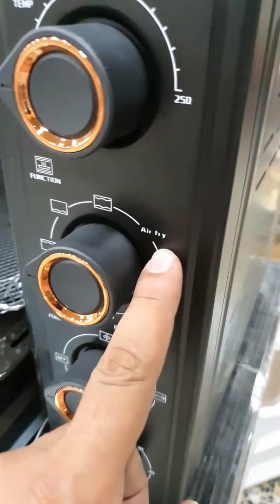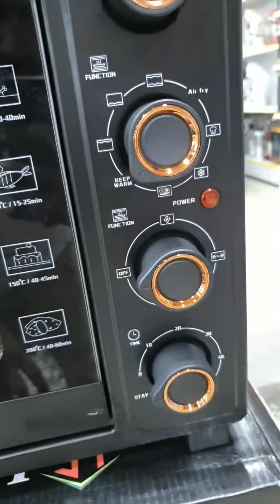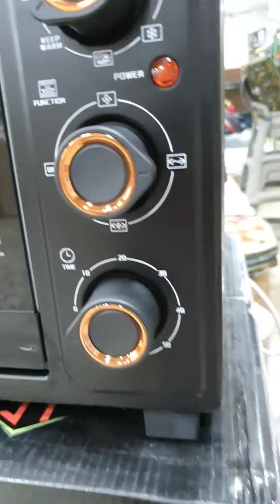فرن تندوري ألماني الفرن التندوري فرن كهربائي 3 في 1 قلاية هوائيه. فرن. ميكروويف